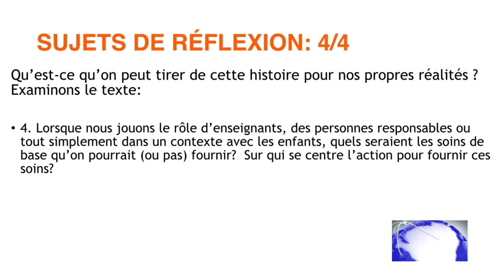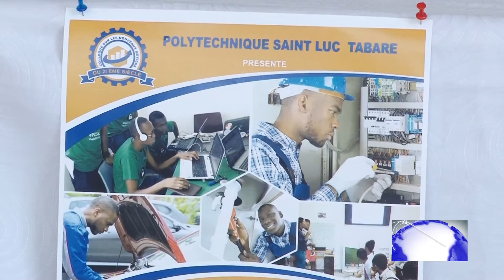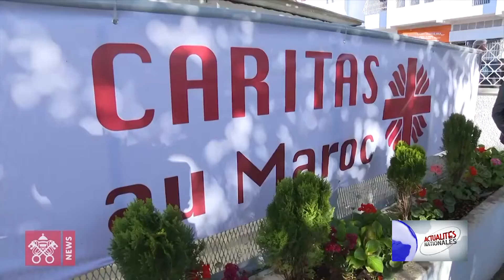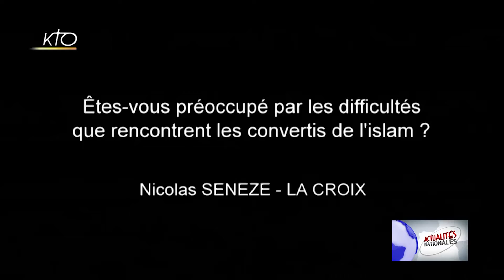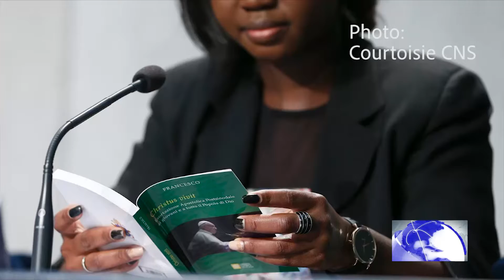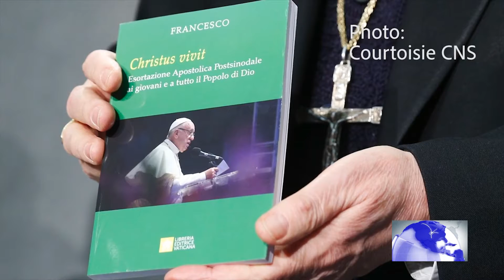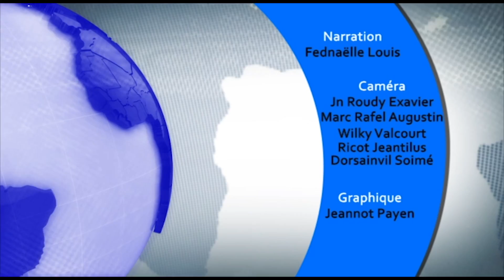Journal 6 avril 2019